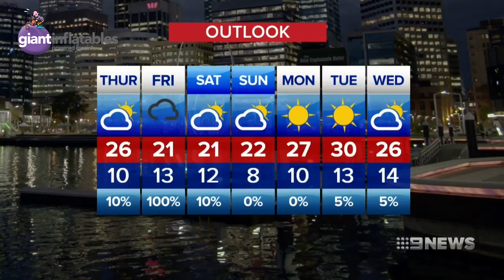Giant Inflatable Wagyl for the Perth Royal Show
The Wagyl is the Noongar manifestation of the Rainbow Serpent in Australian Aboriginal mythology, from the culture based around the southwest of Western Australia.

Giant Inflatables were honoured to design and fabricate the 37-metre inflatable structure for the Perth Royal Show.